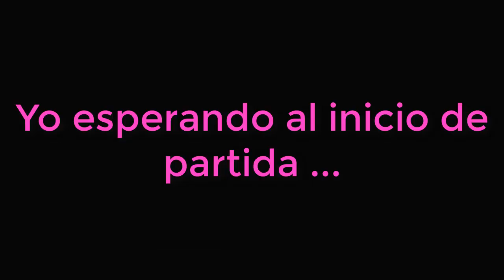Rompiendo paredes y tangas B) | Raimbow Six Siegue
disfrutad esto nenes B)